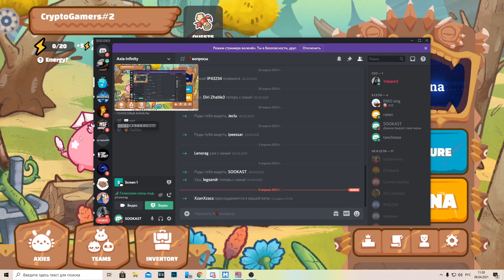Axie Infinity - 60 000$ призовыx за top 200 в 16 сезоне, поднимаем рейтинг на pvp аренe, киберспорт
Axie Infinity   - игра на блокчейне эфириум (ethereum), в этом видео мы покажем путь новичка на pvp арене до 1400 рейтинга в коллекционной online игре, основанной на сказочных существах с уникальными комбинациями частей тела, которые отвечают за абилки персонажей.
Скрещивай Axie и выводи новые поколения бойцов под новую пвп мету и побеждай своих противников поднимаясь в топ рейтинге сезона или продавай своих питомцев на рынке за криптовалюту ethereum.

Клиент на ПК, клиент на мобильные устройства Android и iOS .
Ethereum в играх на примере игры Axie Infinity. Играй и зарабатывай уже сегодня, цифровое коллекционирование NFT в 2021 бьёт все рекорды продаж на аукционах искусства. С помощью криптовалют в играх, игроки впервые владеют своими цифровыми активами и могут их продавать или обмениваться даже вне игры. Будущее уже наступило, используйте ваши накопления в разных играх для более эффективной прокачки и переноса вашего прогресса и богатств из одной игры в другую. Зарабатывай играя в игры на блокчейне, а не трать своё время и силы на обычные игры.